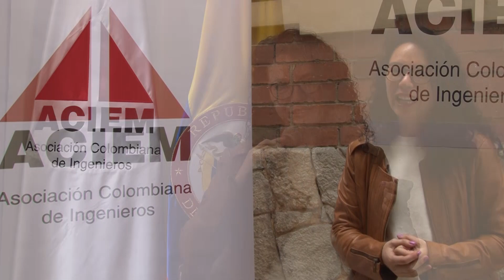Viviana Garzón. Parque Científico de Innovación Social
Viviana Garzón del Parque Científico de Innovación Social- Proyecto STEM Robotic en el Foro "La Formación para ser Ingeniero en el Futuro", organizado por ACIEM Cundiamarca